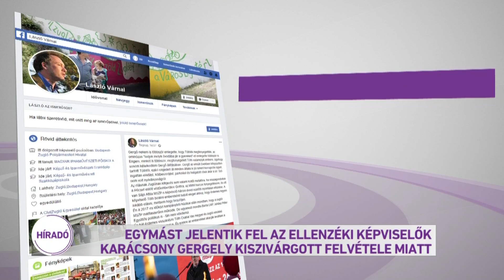Egymást jelentik fel az ellenzéki képviselők Karácsony Gergely kiszivárgott felvétele miatt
Továbbra is hazugságnak tartja az MSZP-s Tóth Csaba, Zugló parlamenti képviselője, hogy megfenyegette volna Karácsony Gergely családját. A szocialista politikus - elmondása szerint - már több tucat helyreigazítási kérelmet küldött ebben az ügyben a sajtónak. Csakhogy éppen Karácsony Gergely, baloldali főpolgármester-jelölt beszélt szocialista lopásokról és arról, hogy többször is megfenyegették a családját. Várnai László, független zuglói polgármester-jelölt szerint korábban már neki is panaszkodott erre Karácsony Gergely.